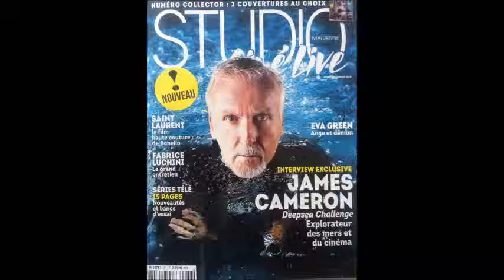Chronique cine du 10 septembre 2014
voici VOTRE rubrique cinéma avec un peut de retard...

Stéphane Manon Nelly